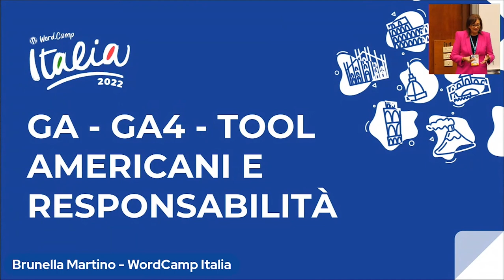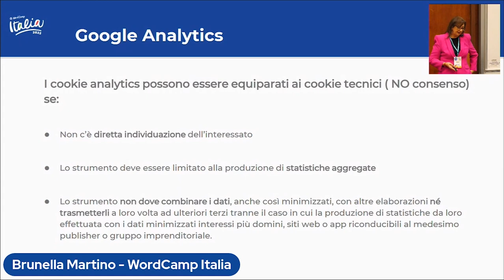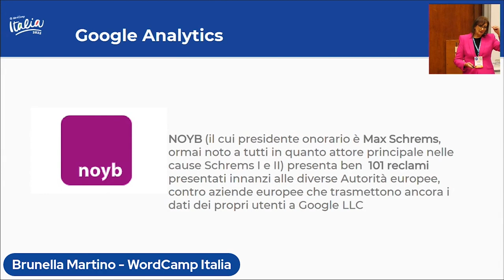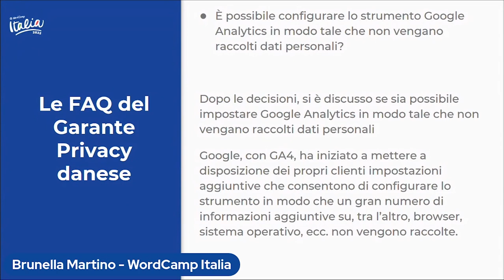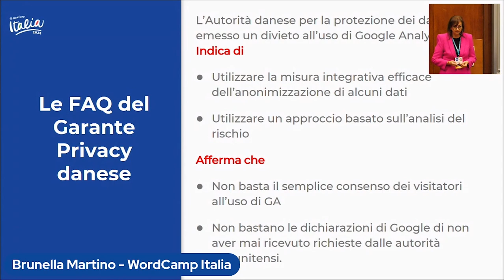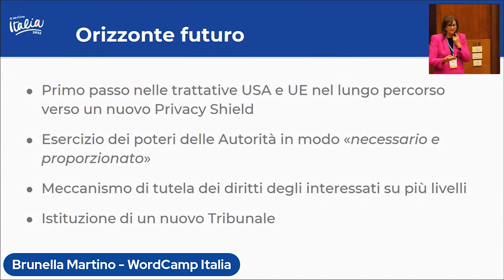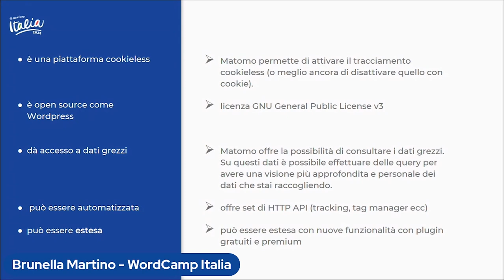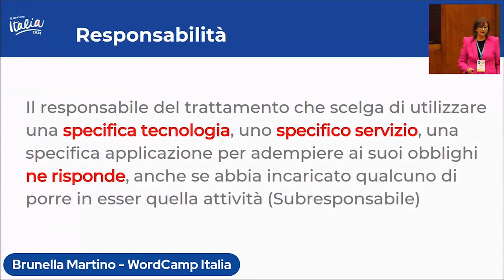Brunella Martino: GA – GA4 – Tool americani e responsabilità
In seguito alle ultime vicende che hanno interessato i tool extra Ue e in particolare quelli americani, nel talk analizzeremo le normative interessate e vedremo le possibili soluzioni e responsabilità degli sviluppatori.Presentation Slides »